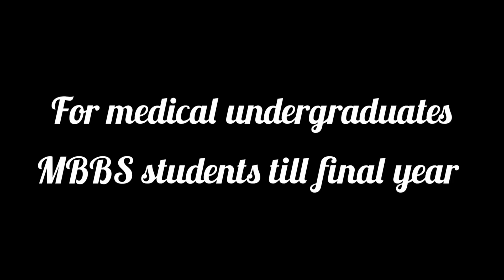Research Opportunities for Medical Students📝|Research Scope In AIIMS || ICMR - STS || Aiims Kalyani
Hey guys,
I'm Riya Ben
2nd year MBBS Student
AIIMS Kalyani,
West Bengal

This video is about the research opportunities in AIIMS..I have given a brief info about ICMR STS research program..
Hope it would help all medical students and neet aspirants who have interest in Research..

Music Credits
Musician: ASHUTOSH

mbbs 2nd prof
mbbs second year clinical postings
mbbs viva exam
gynaecology clinical posting
microscope
mbbs viva
mbbs 1st year experience
life in a medical College
exams in a medical College
how to pass mbbs 1st year
neet exam mbbs
mbbs degree in india
neet 2023
rakshita singh
mbbs practicals
mbbs results
neet result
mbbs exam results
neet 2022 result
neet 2022
neet results
neet postpone
neet postponed 2022
results reaction
neet exam day
mbbs exam day
neet experience
mbbs experience
general anatomy mbbs 1st year
neet2022 answer key
neet 2022 question paper
neet 2022 student reaction

neet 2022 Allen answer key
neet 2022 aakash answer key
neet 17 July results
nta results
nta answer key
nta neet answer key
nta neet results
nta jee results
jee result reaction
Allen answer key
aakash answer key
life after neet
general anatomy
marrow lectures
neet result reaction
mbbs
physiology 1st year
anatomy 1st year
neuroanatomy
neet exam result
medical result 2022
mbbs results 2022
neet 2022
neet results
vt
Vishal tiwari inorganic
vt sir new channel
head and neck
mbbs results 2021
anatomy mbbs 1st year
egurukul lectures
emedicoz lectures
mbbs syllabus 1st year
physiology mbbs 1st year lecture
biochemistry mbbs 1st year lecture
anatomy
mbbs results
mbbs histology 1st year
blood physiology mbbs 1st year
hematology mbbs 1st year
cms mbbs 1st year
cms lecture
endocrinology
general pathology
immunity microbiology
gynaecology
general surgery lecture
homeostasis lecture
medicine lecture
medicine
electrochemistry class 12
mbbs 2nd year
mbbs viva exam
mbbs anatomy viva
mbbs exam viva

@Anuj Pachhel
@Aryan Raj Singh [AIIMS D]
@RASHMI [ AIIMS DELHI ]
@Rakshita Singh
@Unacademy NEET
@Aman Tilak Official
@Parth Goyal
@Not Just A Doctor
@Doctor Duo
@Mitali This Side!!
@The Apron Boy
@Sobia Fatima
@Shivam Raj [AIIMS]